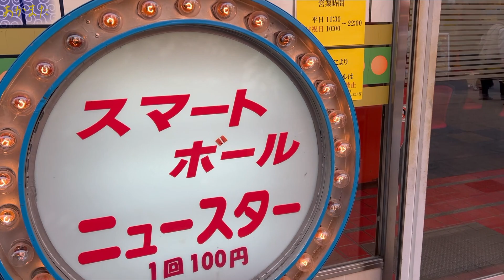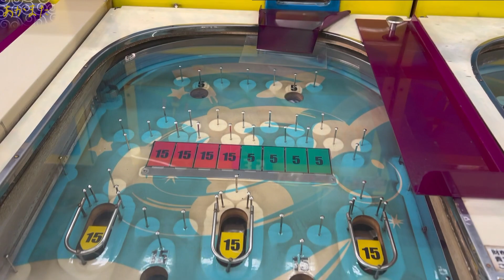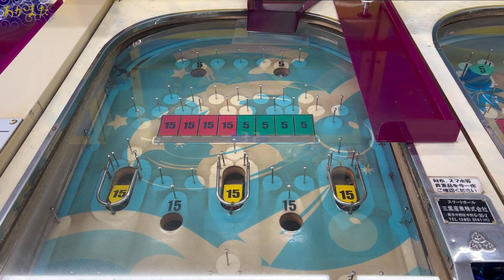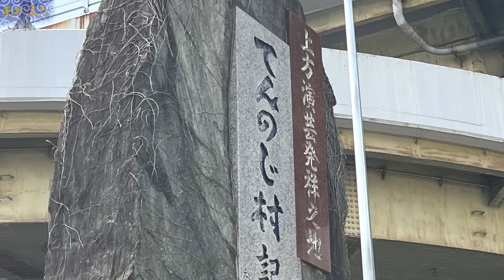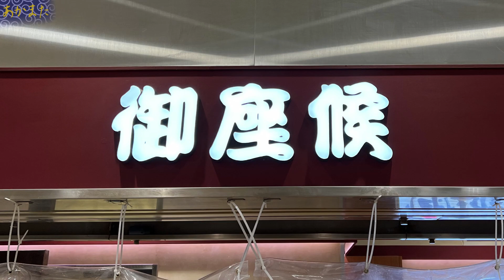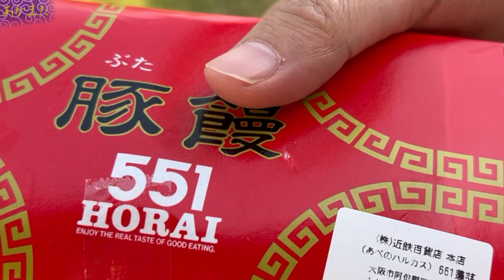発祥の地からの～通天閣や定番グルメの巻